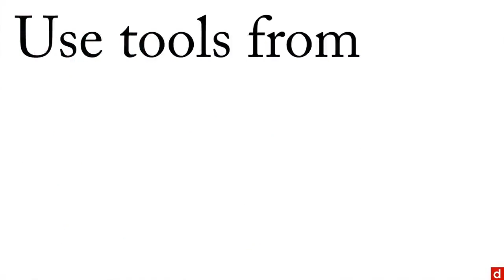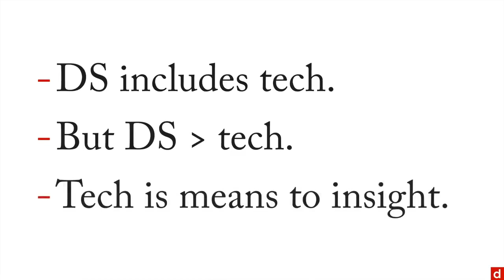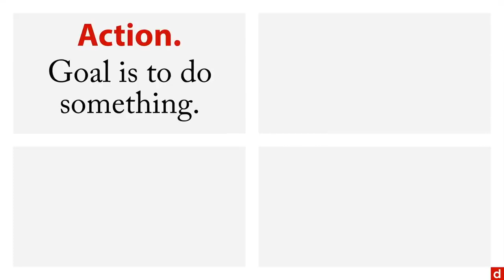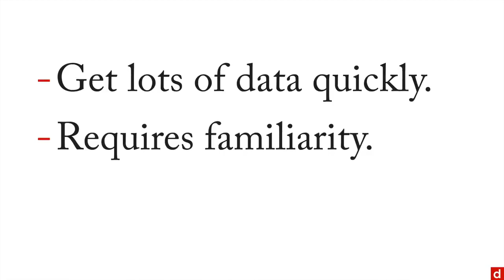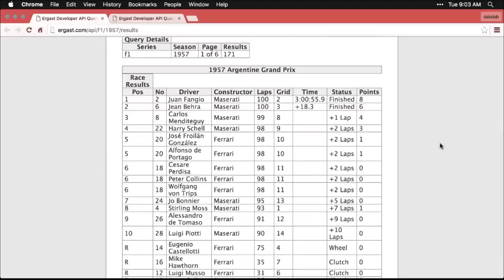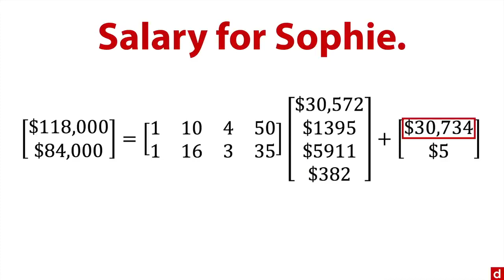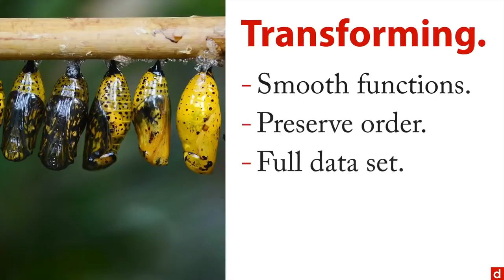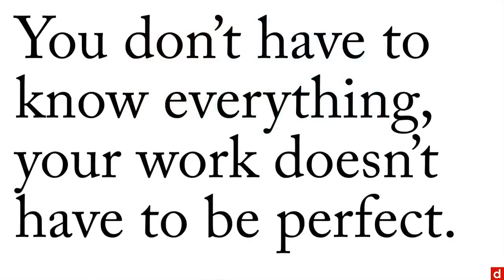Learn Data Science Tutorial Full Course for Beginners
⭐️ Course Contents ⭐️
  - Welcome (1.1)
  - Coding (3.2)
  - Statistics (3.3)

⌨️ Part 2: Data Sourcing: Foundations of Data Science (1:39:46)
  - Welcome (1.1)
  - Metrics (2.1)
  - Accuracy (2.2)
  - APIs (3.2)
  - Scraping (3.3)
  - New Data (4.1)
  - Interviews (4.2)
  - Surveys (4.3)

⌨️ Part 3: Coding (2:32:42)
  - Welcome (1.1)
  - Spreadsheets (2.1)
  - Tableau Public (2.2)
  - SPSS (2.3)
  - JASP (2.4)
  - Other Software (2.5)
  - HTML (3.1)
  - XML (3.2)
  - JSON (3.3)
  - R (4.1)
  - Python (4.2)
  - SQL (4.3)
  - C, C++, & Java (4.4)
  - Bash (4.5)
  - Regex (5.1)

⌨️ Part 4: Mathematics (4:01:09)
  - Welcome (1.1)
  - Calculus (2.4)
  - Probability (3.2)

⌨️ Part 5: Statistics (4:44:03)
  - Welcome (1.1)
  - Estimation (3.3)
  - Estimators (4.1)